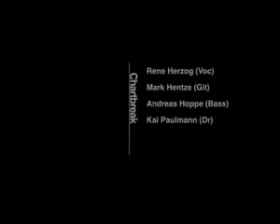Chartbreak_Trailer_2012.mp4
Chartbreak Trailer 2012